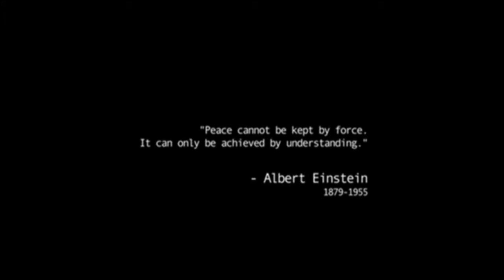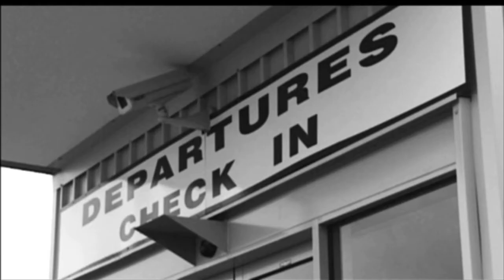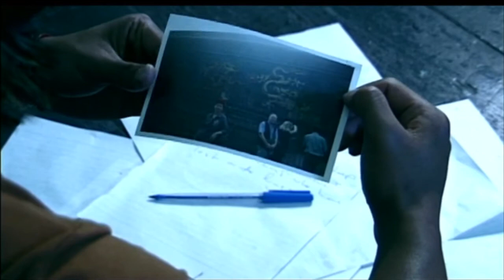Death Letter - A Film by Robert Rabiah